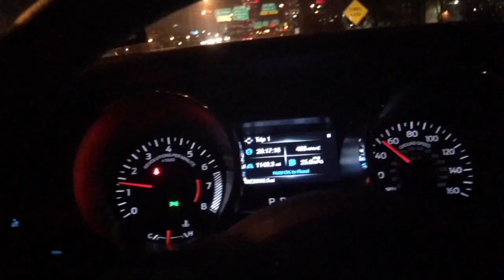do it now, you'll never be ready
NGHTMRE - On The Run (feat. PASSEPORT) [Official Full Stream]